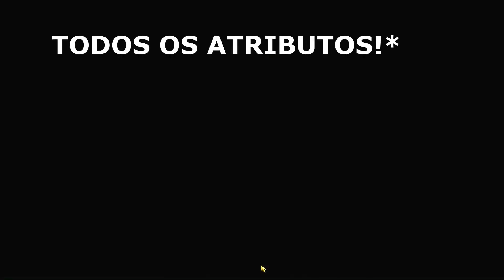ERROU A JOGADA?!NUNCA MAS RESETE UM ANDAR POR CAUSA DISSO! (HRAESVELGR/EIKTHYRNIR) - 7DS Grand Cross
NUNCA MAS RESETE UM ANDAR POR CAUSA DESSA PASSIVA 7DS GC
ERROU A JOGADA?!NUNCA MAIS REFAÇA UM ANDAR POR CAUSA DISSO! (HRAESVELGR/EIKTHYRNIR) - The Seven Deadly Sins
MISSED THE MOVE?! NEVER GO BACK ONE FLOOR AGAIN BECAUSE OF THIS! (HRAESVELGR/EIKTHYRNIR) - 7DS Grand Cross

Link pra assinar AMAZON PRIME e ajudar o canal :

MENOS DE 10 MINUTOS? FAZENDO OS 3 ANDARES DO PÁSSARO MUITO RÁPIDO! The Seven Deadly Sins Grand Cross
SE PREPARE PARA O MELHOR MOMENTO DE FARMAR AS RELÍQUIAS DO NINHO DE HRAESVELGR! -The SevenDeadlySins
4ºCAVEIRA DO 1ºANDAR EM UM TURNO!RELÍQUIA DO GOWTHER FESTIVAL DESTRUINDO OS 3 ANDARES NINHO - 7DS GC
MELHOR SUBSTITUTO PRO MELIDARK?! RIMURU F2P SEM SKINS DESTRUINDO OS 3 ANDARES DO NINHO! - 7DS GC
SEM MEGELLDA E SEM TAUNT'S! TIME ACESSÍVEL PARA FAZER PELO MENOS OS 2 ANDARES DO NINHO! - 7DS GC
GOD DO PVE! DEUS DO SOL FREYR DESTRUINDO OS 3 ANDARES DO NINHO! - The Seven Deadly Sins
ESTAROSSA ASSAULT MODE F2P FUNCIONA NOS 3 ANDARES DO NINHO SEM TIME FULL DEMÔNIOS?!- 7DS Grand Cross
SEM MELIODAS TRAIDOR!TIME ''FULL DEMÔNIOS'' DESTRUINDO OS 3 ANDARES DO NINHO (HRAESVELGR)! - 7DS GC
SEM MELIODAS TRAIDOR E SEM MEGELLDA!TIME ACESSÍVEL PARA FAZER OS 3 ANDARES DO NINHO (HRAESVELGR)-7DS
SEM MATRONA E SEM MEGELLDA!TIME ACESSÍVEL PARA FAZER OS 3 ANDARES DO NINHO (HRAESVELGR)-7DS
REINHARD VS BESTAS DEMONÍACAS! (HRAESVELGR/EIKTHYRNIR) -Seven Deadly Sins Grand Cross
ECHIDNA FERA DEMONÍACA 7DS
MERLIN FESTIVAL NO PÁSSARO 7DS
MERLIN INFINITY NO NINHO 7DS
MERLIN FUNCIONA NO PVE 7DS
RELÍQUIA DO CUSACK 7DS
RELIC CUSACK 7DS